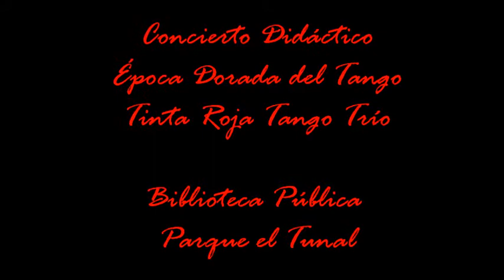Tinta Roja Tango Trío, La Cachila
Concierto Didáctico "Época Dorada del Tango"
Biblioteca Pública El Tunal-  Bogotá